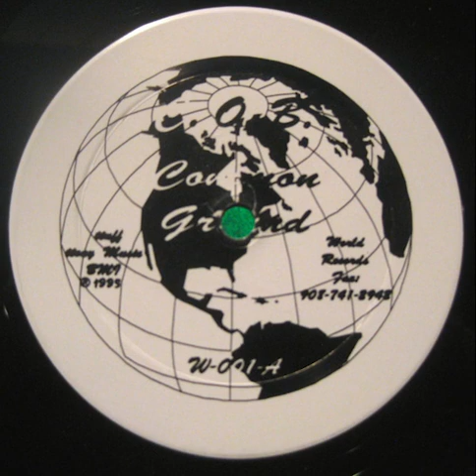C.O.B. - Common Ground A2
If you like this track, please consider buying it to support the artist.